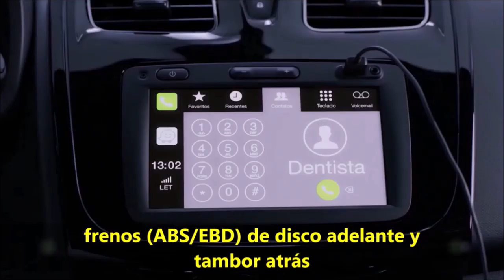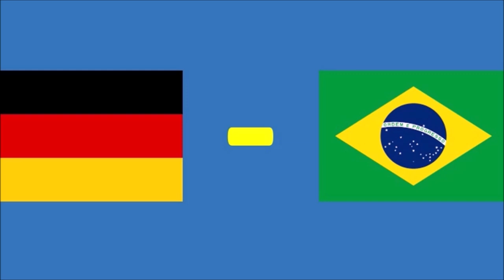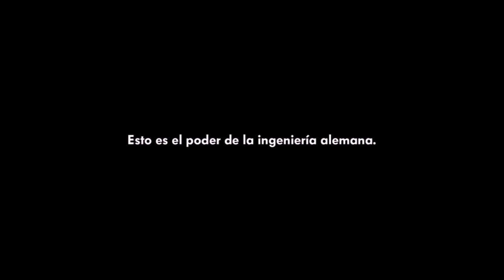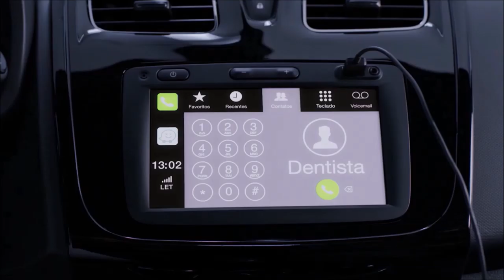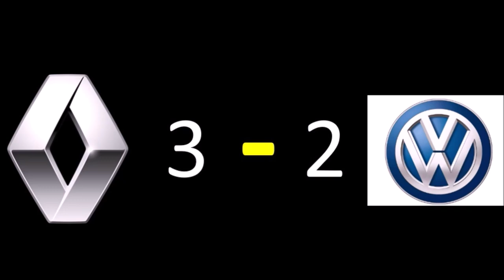Renault Logan 16v VS Volkswagen Voyage 16v| El paredón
Pasión b13,
El Dios de los autos,
Nissan March opiniones,
Nissan March especificaciones,
Nissan March 2019
renault logan 2020 colombia,
renault logan 2020 test drive,
renault logan 2020 prueba de manejo,
renault logan 2020 top speed,
renault logan 2020 consumo,
renault logan 2020 caracteristicas,
renault logan 2020 consumo por galon,
renault logan 2020 especificaciones,
volkswagen voyage 2020,
volkswagen voyage colombia,
volkswagen voyage automatico,
volkswagen voyage automatico 2019 colombia,
volkswagen voyage a fondo,
volkswagen voyage ficha tecnica,
volkswagen voyage vs,